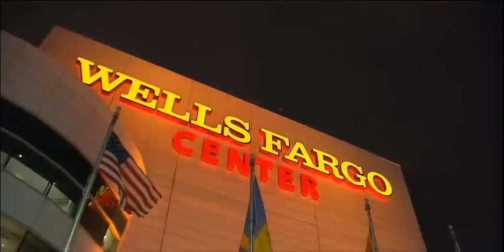PHILADELPHIA FLYERS vs TORONTO MAPLE LEAFS (Jan 26)